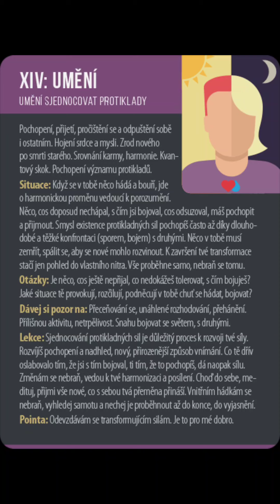Horoskop - VODNÁŘ ♒ - ŘÍJEN/OCTOBER 2024☀️🪬💸💌🧿🔮❤️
Konzultace, kurzy, horoskopy, denní horoskopy včetně identifikace čísel a co vše je s nimi spojeno, rozbory, poradenství, narozeninová poselství, poselství k jmeninám a menší osobní výklady jsou možné skrze portál (Jana Carpe diem 🫶🏻🪬 ☀️)

Nadále budu nablízku skrze horoskopy a různá povídání

💌na Instagramu: janakojetinova

💌YouTube: Výklad karet a numerologie Jana

💌na FCB: Jana Carpe diem🫶🏻

🪬Děkuji ❣️

S láskou🫶

Jana